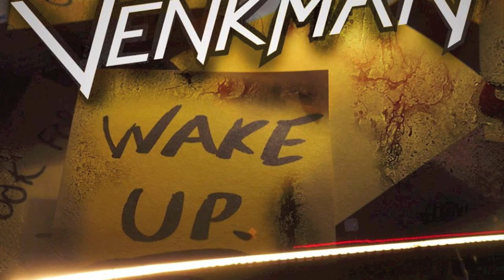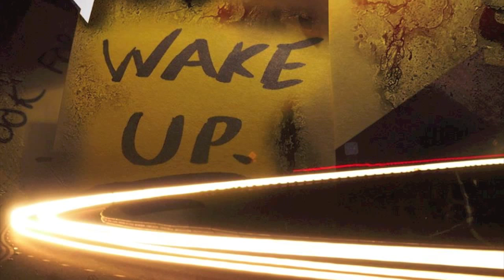Paul Venkman - You Are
Paul Venkman